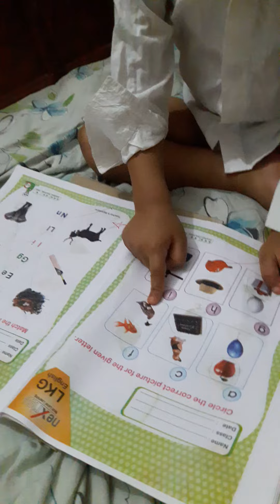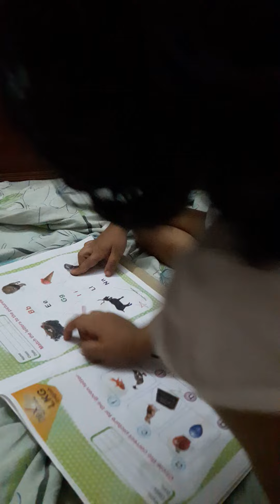ماشاء الله My children/ Old vedio/ Freehand Gallery 😍